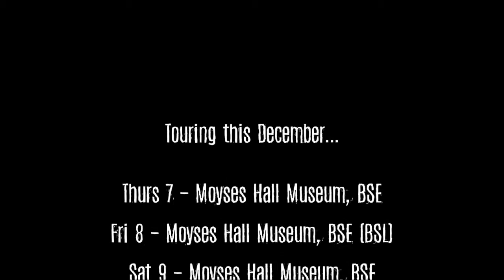A Christmas Carol Trailer - Rural Tour 2017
Spinning Wheel Theatre’s
Adapted and Directed by Amy Wyllie
Designed by Becca Gibbs

Miserly humbug, Ebenezer Scrooge, has no time for Christmas. But as the clock strikes midnight his world is turned upside-down. A visit from his long-dead business partner, Jacob Marley, propels Scrooge on a helter-skelter night of visions of his happy past, harsh present and horrific future.

This December, Spinning Wheel Theatre’s atmospheric and quirky adaptation of Charles Dickens’ treasured Christmas classic hits the road across East Anglia. With much-loved characters Bob Cratchit, good old Fezziwig, Tiny Tim and, of course, the old humbug himself brought to life by three actors and a whole host of puppets, this timeless ghost-story is the perfect way to enjoy some festive cheer at a venue near you!

Thurs 7th, 7.30pm – Moyses Hall Museum, BSE
Fri 8th, 7.30pm – Moyses Hall Museum, BSE (BSL interpreted performance)
Fri 22nd, 6.00pm – John Peel Centre, Stowmarket (Audio description available)
Sat 23rd, 7.30pm – Downham Market Methodist Hall